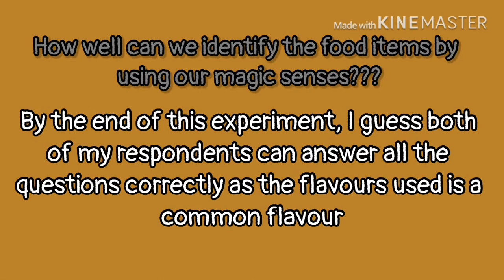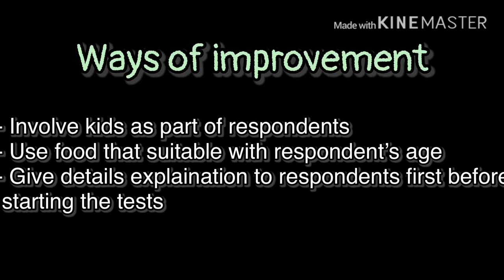CBE670 Sensory Evaluation of Ice Cream